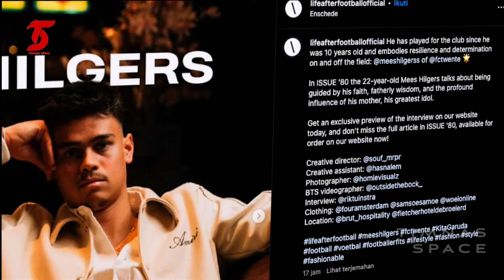🔴ET BERI PERINGATAN KERAS~Indra Panggil Diaspora~Siasat Cerdik PSSI Kelabuhi Liga 1 Demi Timnas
BERITA TIMNAS TERBARU DARI TIMNAS SPACE - Berita Bola : 🔴ET BERI PERINGATAN KERAS~Indra Panggil Diaspora~Siasat Cerdik PSSI Kelabuhi Liga 1 Demi Timnas